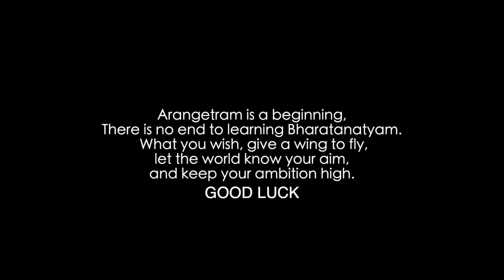Bharathanatyam Arangetram || JI2 Dance & Music Centre || Deekshita Classical Dance Festival || DDV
Classical Dance Festival || Bharathanatyam Arangetram || JI2 Dance and Music Training Centre , Abu Dhabi || Deepus Dream Vlog